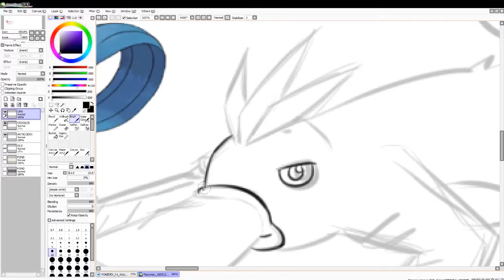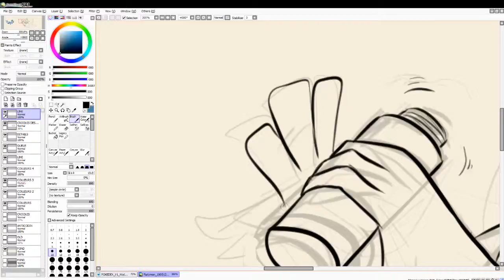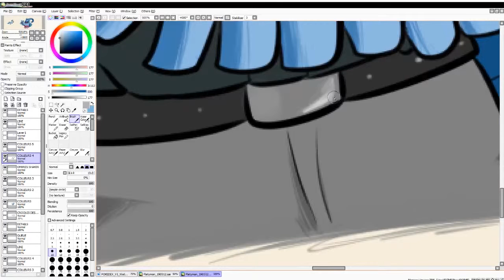LIVE TWITCH - ON DESSINE LE PREMIER PLATYMON LÉGENDAIRE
Les Platymons, c'est un étrange délire d'un mélange entre des ornithorynques et des Pokémons. Commencé il y a maintenant un an, j'ai enfin repris la série, mais cette fois en live.

Si vous avez apprécié ce contenu, vous pouvez me soutenir sur Tipeee